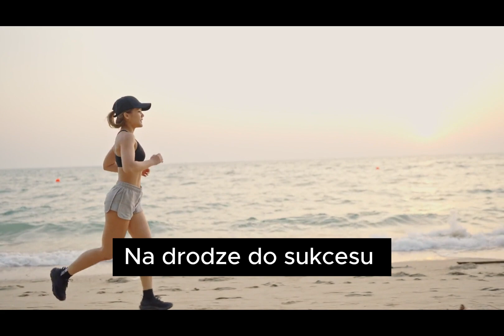SEKRETY SUKCESU Co odróżnia tych, którzy osiągają sukces, od tych, którzy pozostają w tyle?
Co odróżnia tych, którzy osiągają sukces, od tych, którzy pozostają w tyle?
Sekret tkwi w ich zdolności do wychodzenia poza własne ograniczenia, w ciągłym dążeniu do doskonałości i gotowości na nieustanny rozwój...
To właśnie wyróżnia ich spośród tłumu - gotowość do podjęcia wysiłku i ryzyka w imię realizacji swoich marzeń.

Sukces nie jest dziełem przypadku, czy szczęścia. To efekt ciężkiej pracy, poświęcenia, nieustannej chęci doskonalenia się i niestrudzonych wysiłków mimo kolejnych niepowodzeń, porażek. Czasami wręcz wbrew wszystkim i wszystkiemu.
Na drodze do sukcesu musisz być gotowy na walkę i na porażki. Musisz nauczyć się wyciągać z nich wnioski i czerpać siłę do dalszego działania. Zamiast dać się im pogrążyć i stłamsić  w sobie wolę walki.
Pamiętaj, że sukces nie jest celem, ale procesem, który odzwierciedla twoją determinację i wytrwałość.
Sukces nie przychodzi do tych, którzy czekają. Musisz mieć odwagę marzyć i jeszcze większą odwagę działać. Nie zatrzymuj się na przeszkodach, lecz ucz się i rozwijaj dzięki nim i idź dalej. To właśnie z  trudnych doświadczeń rodzi się prawdziwa siła.
No i przede wszystkim nigdy nie trać wiary w siebie i swoje możliwości.
Pamiętaj, że każdy dzień jest nową szansą na osiągnięcie sukcesu. Wystarczy tylko, że w to uwierzysz i będziesz działać z determinacją.